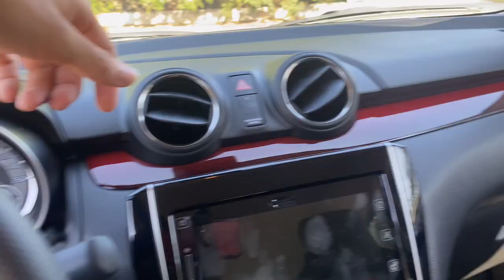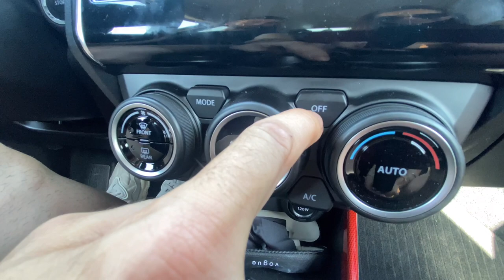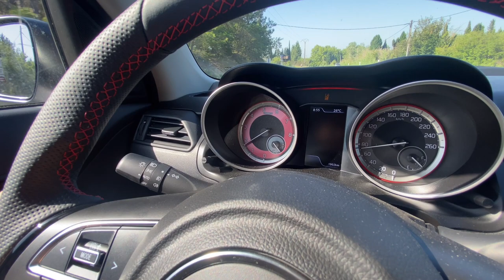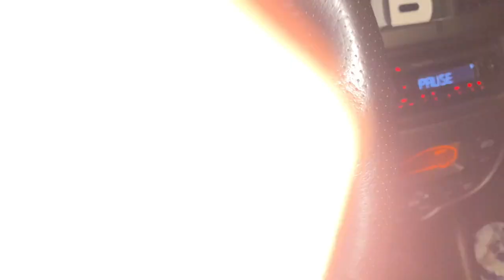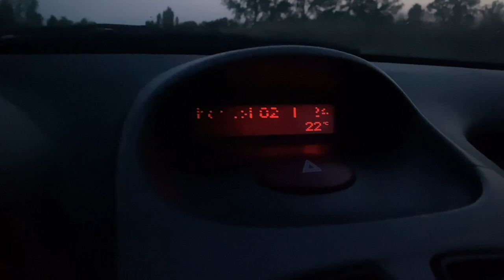LES MÊMES IDIOTS DANS UNE AUTRE VOITURE 🫠 Essai Suzuki Swift Sport 2022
J’espère que ce format essai/vlog t’a plus 😎

Rdv sur Instagram pour plus de contenu: @hugo_de_po